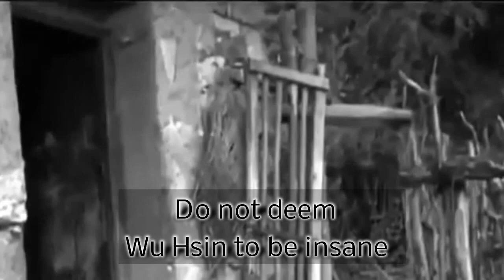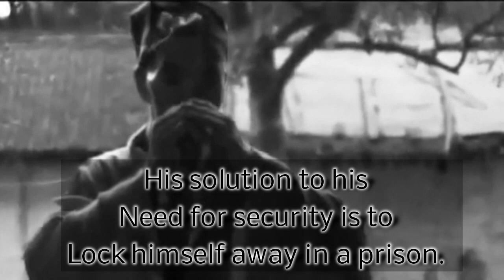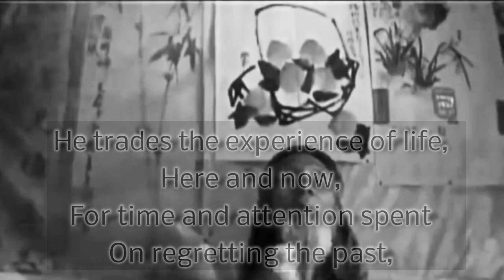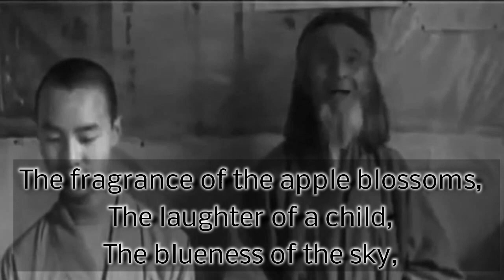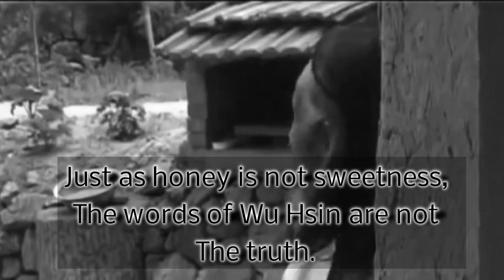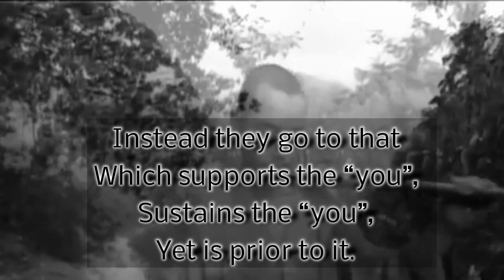Wu Hsin - Insane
The strategy of seeking an advantageous position over life is the wellspring of sorrow.